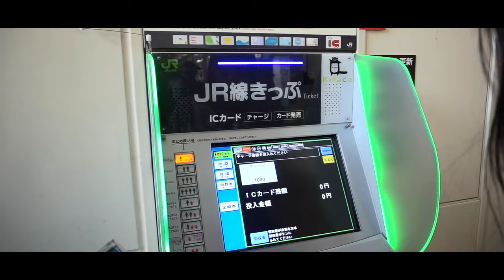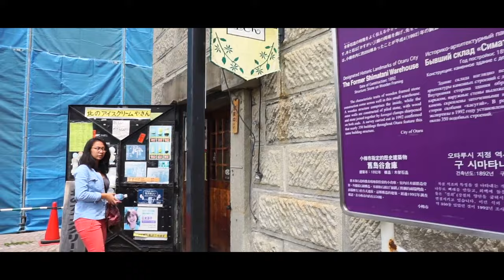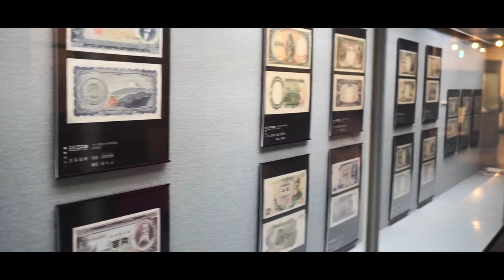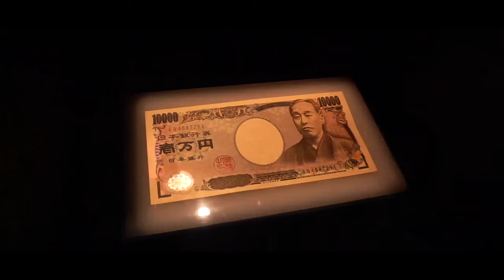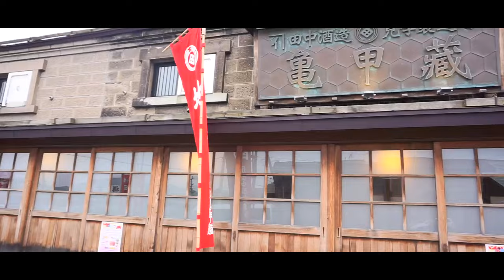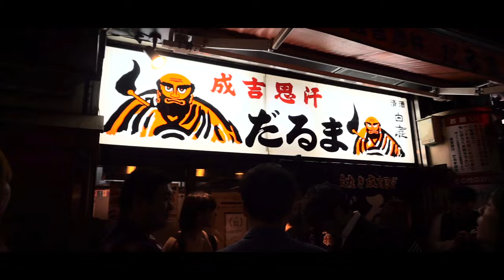[VLOG] #56 - Day 8: HOKKAIDO (otaru canal, bank of japan, musical box museum)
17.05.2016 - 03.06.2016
Graduation trip to Japan!